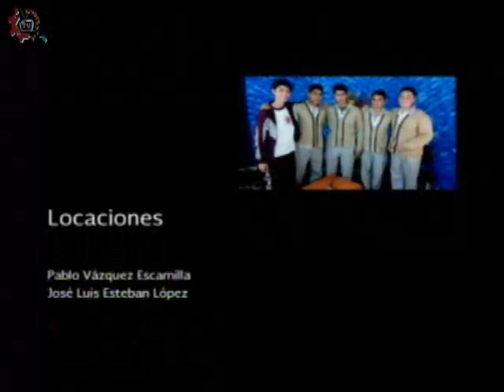20160609-CE1516/Teatro de Universum/ "Alicia en el Laberinto"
Teatro de Universum. "Alicia en el Laberinto". Invitados: Dalia, Mayra, Yaneli,. Conduce: Renato Gómez. Fecha de emisión: 09 de junio de 2016. Este y otros programas los puedes ver